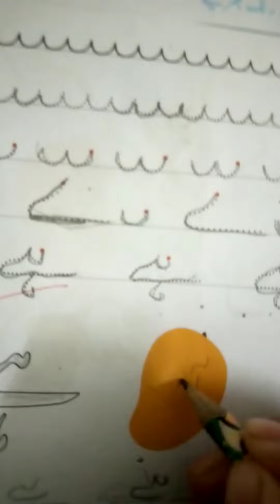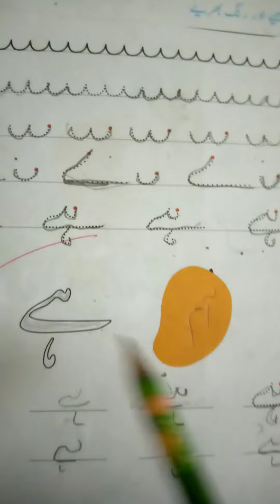M.ll Urdu reading revision. (14: 01: 21)